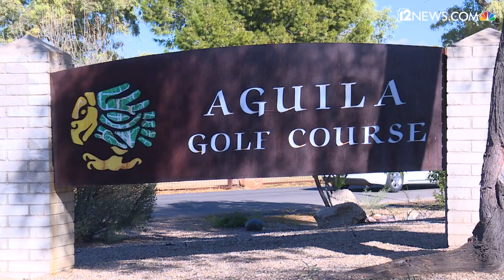Golfer Hannah Gregg talks about her favorite Arizona courses, tour life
Pro golfer Hannah Gregg talks about three of her favorite golf courses to play in Arizona. She also gives a little insight into her life on tour as she competes to earn her LPGA Tour card.